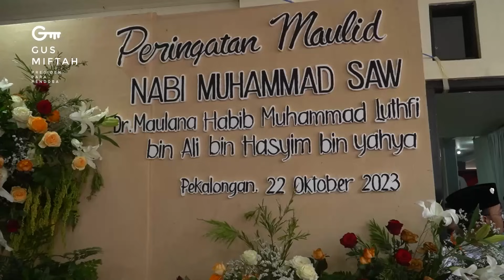GUS MIFTAH MELAWAN FITNAH-FITNAH TERHADAP HABIB LUTHFI BIN YAHYA! GUS MIFTAH TERBARU 2023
Channel YouTube Resmi Gus Miftah Official

PERINGATAN PENTING, DILARANG REUPLOAD !!